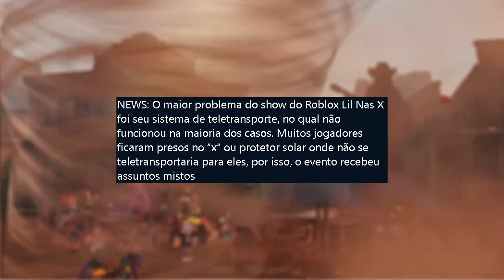o GRANDE problema do SHOW do LIL NAS X do ROBLOX.. 🤔